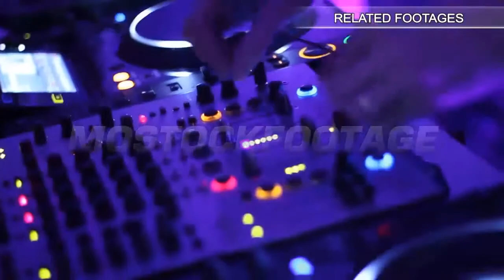Tube trumpet music instrument, playing note sheet, classics. Stock Footage